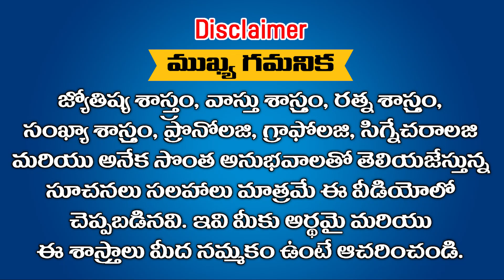మేషంలోకి గురువు రాక ఈ రాశుల కష్టాలు తెల్లారబోతున్నాయి || Ramm Krish Nihan